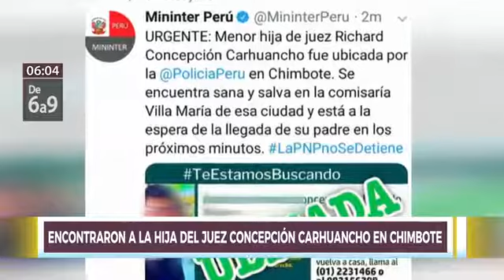Chimbote apareció hija del juez Concepción Carhuancho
La mejor Recopilación de Vídeos de Humor, vídeos virales, noticias y mas. Ríete sin parar con los vídeos mas graciosos y chistosos de la semana.